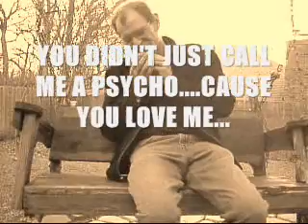EGG MOVIE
A MAN AND HIS EGG...OR WHAT SOMEONE DOES WITH AN OLD CAMERA WITH NO SOUNd, NO MONEY, WHEN THEY ARE UNEMPLOYED.